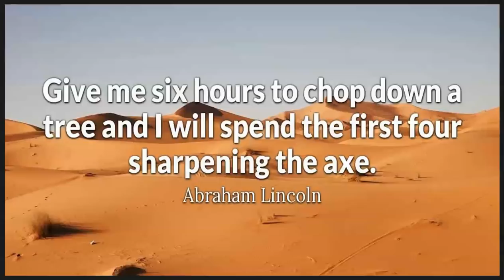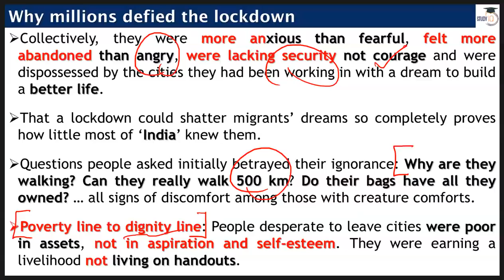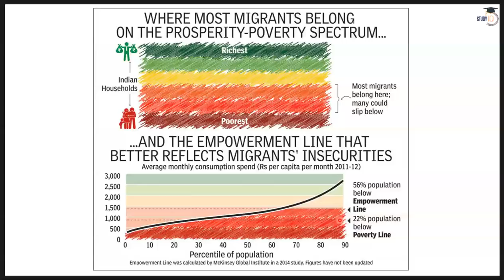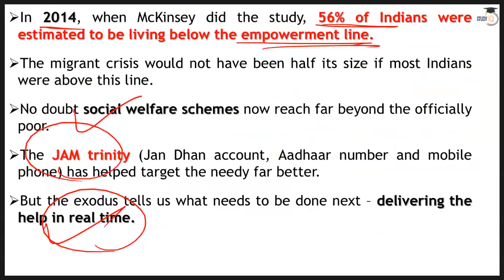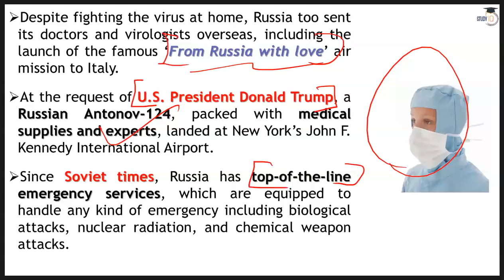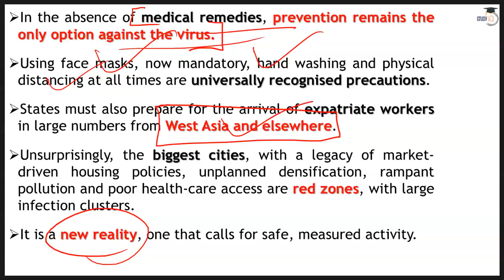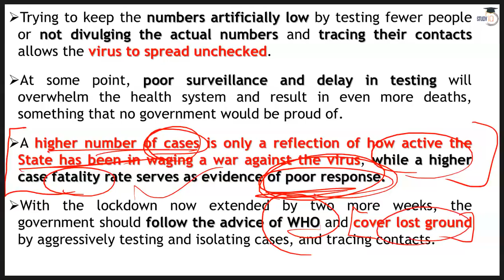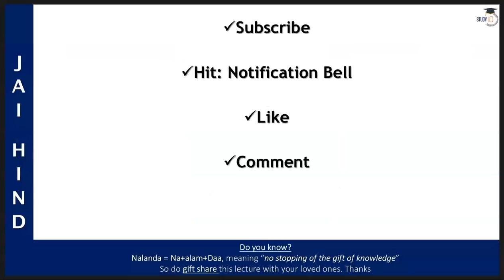4 May 2020 - The Hindu Editorial News Paper Analysis [UPSC/SSC/IBPS] Current Affairs